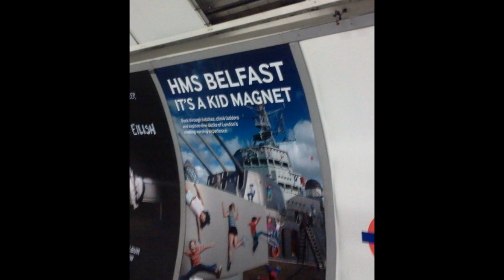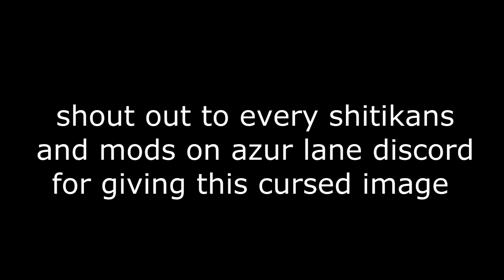azur lane cursed image and discord cursed quote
thanks to all of you in discord azur lane to post this image
and also congrats to fish and elder58 upon ur promotion

song
bonfire/cursed images meme (full song)